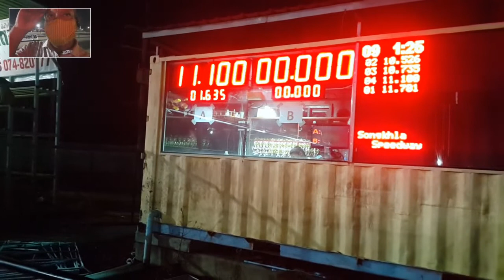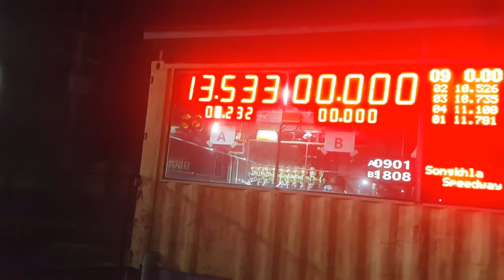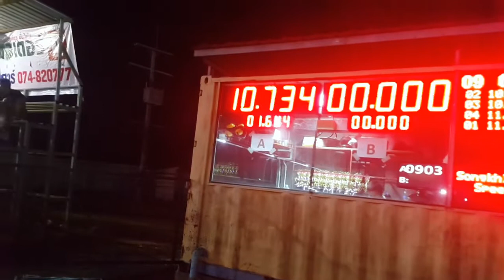260562 คอมมอนเรล เทอร์โบ 46 ยางแดร็กเรเดียล ชั่ง1350 อีซูซุสหมอเตอร์ DragPerformance #2(2)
260562 อีซูซุสหมอเตอร์ Drag performance #2

ช่วยแชร์ด้วย บอกต่อเล่าต่อ เป็น comment มาคุยกันบ้าง

อีซูซุสหมอเตอร์, รถบ้าน, ยางบาง, เทอร์โบ3000, ช่วงล่างเดิมห้ามA-ARM, ปั๊มสาย, เรเดียนยาง420, ไม่จำกัดเทอร์โบ, คอมมอนเรว3000, ยีราฟ, Bluy Power1.9, 44มม., REMAPเพียว, รุ่น4ประตู, มัดรวม, แบล๊คเก็ต, vigo ,triton, all new d-max, 4ประตูมัดรวม, เทอร์โบปาก 46, blue power 1.9, open unlimited, เลดี้, isuzu standard, ประกวดสวยงาม, รีแมฟเพียว, รถคอก, รถรั้ว,